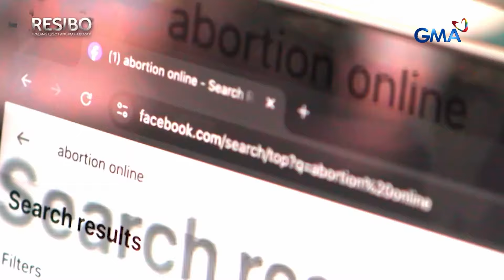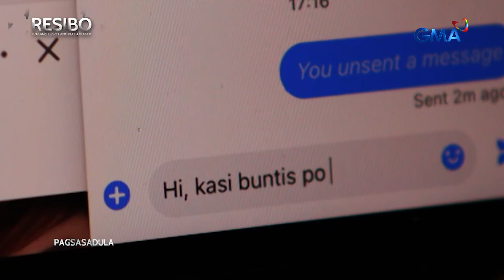Pagpapalaglag, ilegal na inaalok online?! | Resibo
Ang pagpapalaglag ng sanggol mula sa sinapupunan, ilegal na inaalok online?! Panoorin ang video.